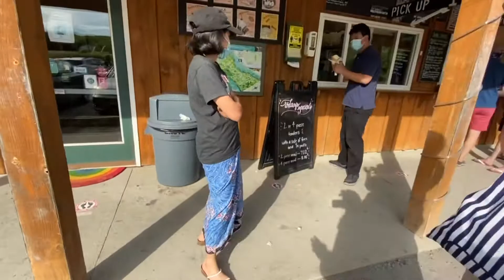Eid al-Adha& Farewell Party